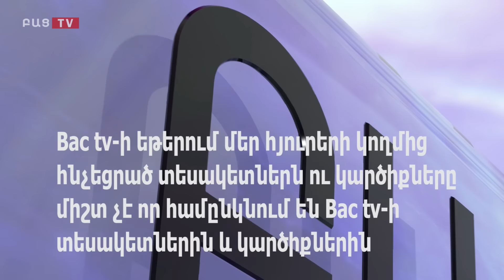Յուրաքանչյուր անմտածված քայլ կբերի լուրջ հետևանքների․ Լյուսյա Հակոբյան